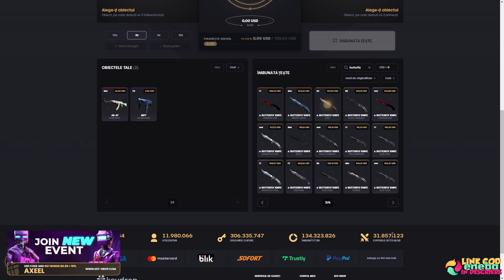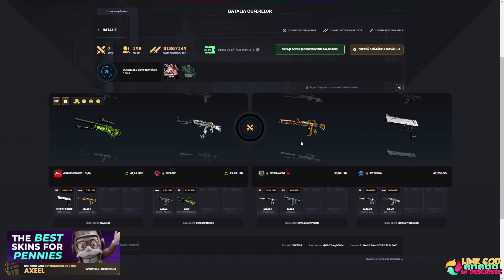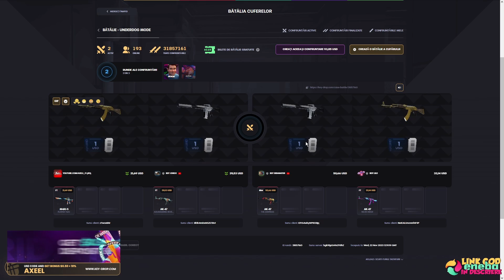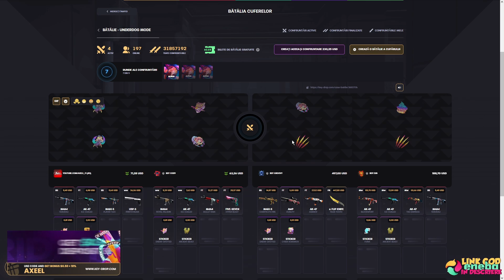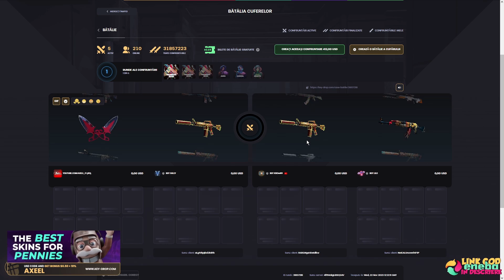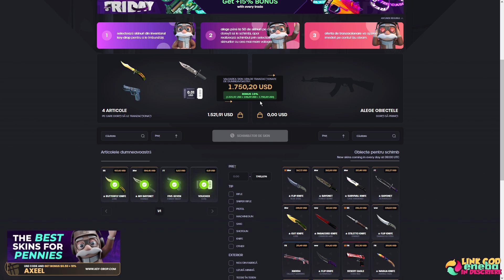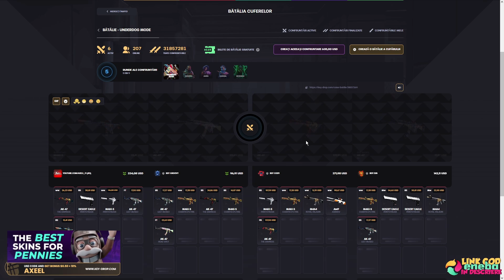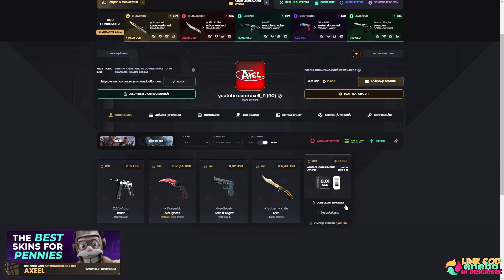*CHALLENGE* incercam sa luam the skin of the day (KeyDrop)